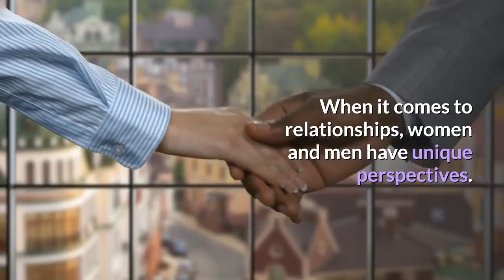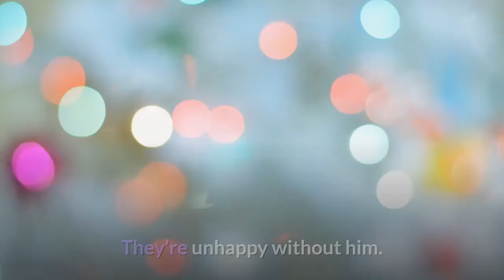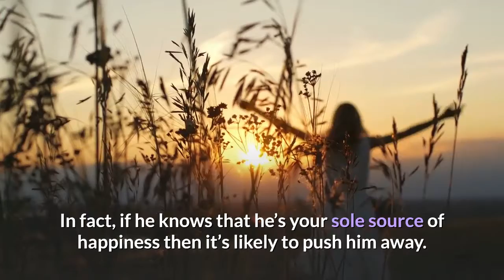Are You Pushing Him Away How to Tell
When it comes to relationships, women and men have unique perspectives. From first date etiquette to when to sleep with their partner, the outlooks are diverse.

However, when a man pulls away from the woman he’s seeing it’s usually for a specific reason.

Here are three HUGE mistakes women make that push men away.